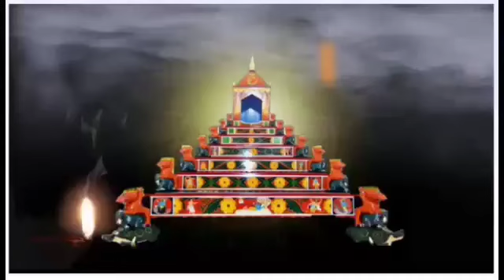ভাগৱত পাঠ//৪৬৬//Bhagawat path//466// দশম স্কন্ধ: ছবি//Prakash Saikia, Rohini (Delhi)